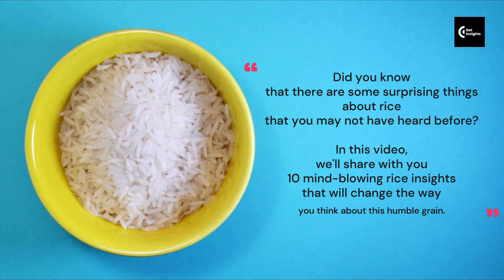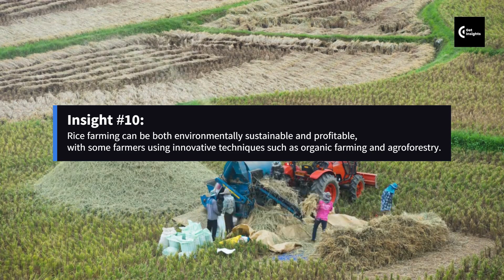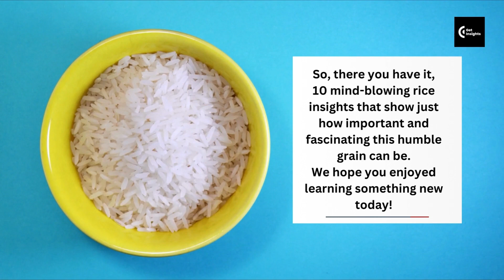10 Mind-Blowing Rice Insights You've Never Heard Before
10 surprising and fascinating insights into rice that most people may not know. The video aims to be both informative and entertaining, with a mix of interesting facts.